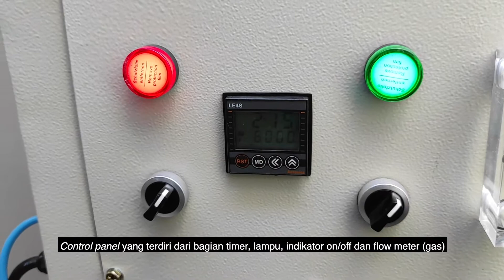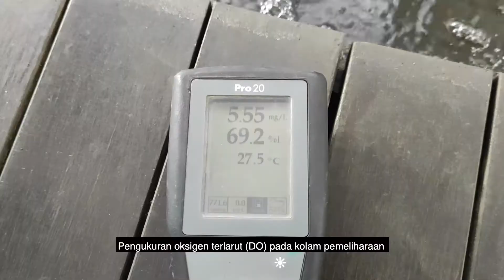Nanobubble Fresh mesin mengagumkan untuk ikan koi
Penggunaan mesin Nanobubble Fresh Water (NANOFRESH) untuk pemeliharaan Ikan Koi